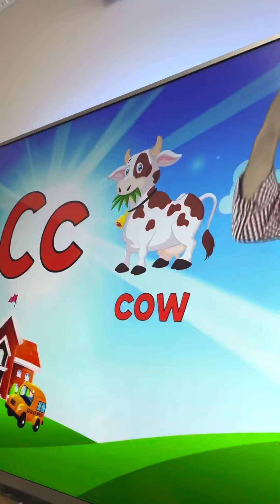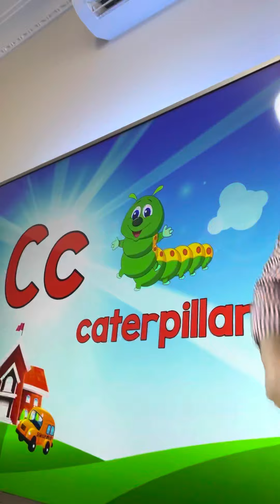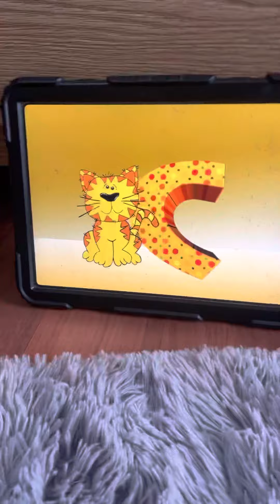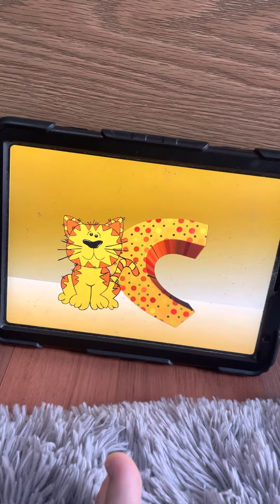1 May 2022